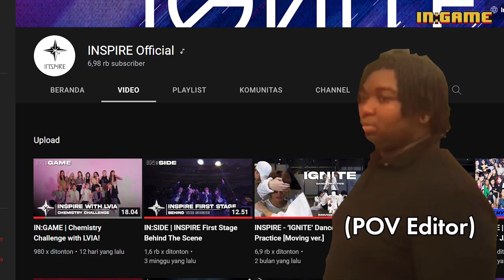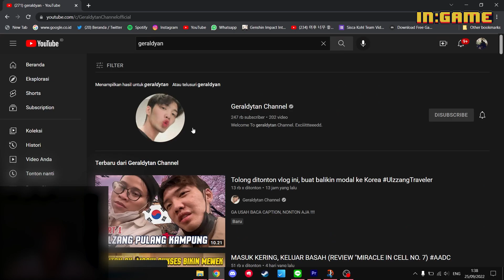IN:GAME | Guess The Song Challenge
IN:SIDE | INSPIRE First Stage Behind The Scene

Setelah 2 konten ngakak sesuai dengan kepribadian member INSPIRE di Channel @Alphiandisugoi & @Geraldytanchannel Ini dia konten Funny Funny Galaxy bersama duo receh ter-amazing di jagat raya YouTube, the dynamic duo @Alphiandisugoi & @Geraldytanchannel !!!🤣

'IGNITE' Available on all music streaming platform, stream and ignite the fire now!